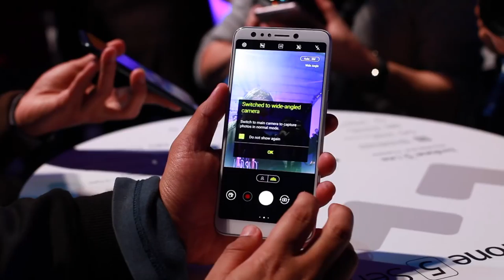MWC 2018 : Asus Zenfone 5 Lite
Dalam keluarga Zenfone 5 yang baru diumumkan Asus di acara MWC 2018 ini, terdapat versi dengan spesifikasi asas bagi memenuhi permintaan pengguna. Asus Zenfone 5 Lite telah dilancarkan untuk tujuan ini, namun turut hadir dengan empat kamera,  dan bateri berkapasiti 3,300 mAH.